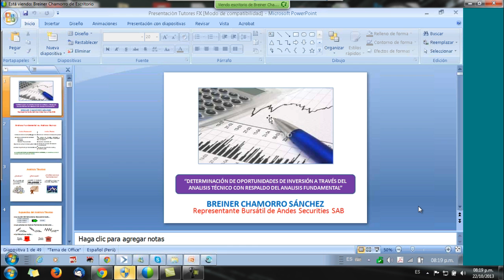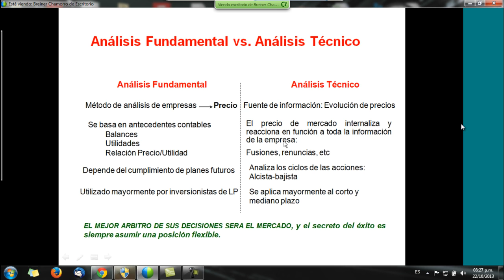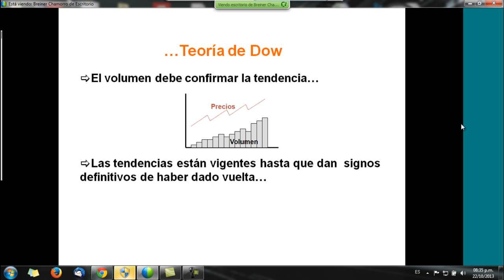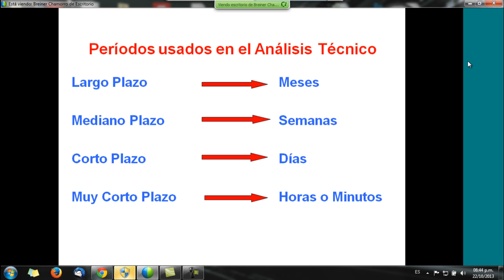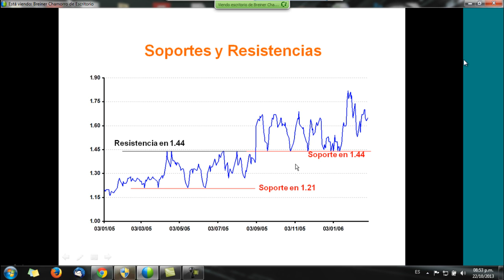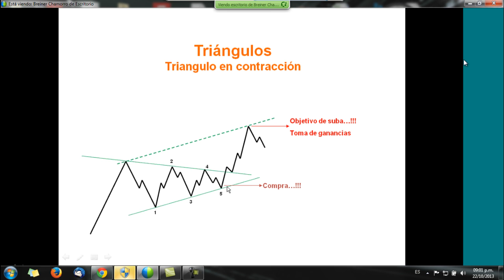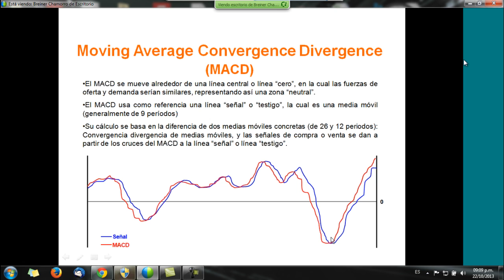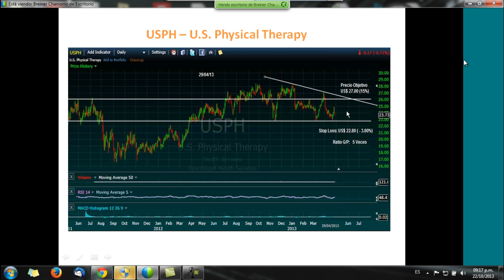Oportunidades de inversión con análisis técnico y fundamental (HD)